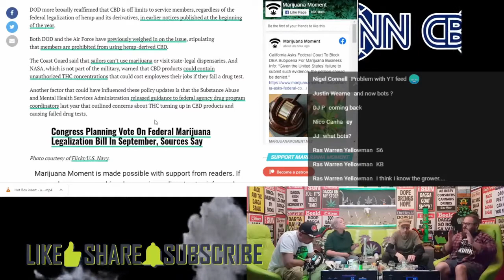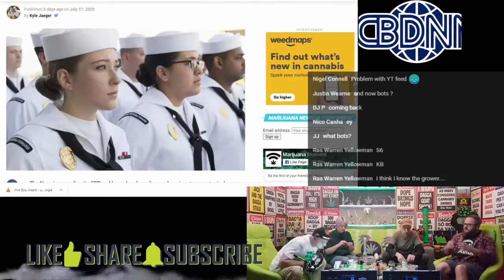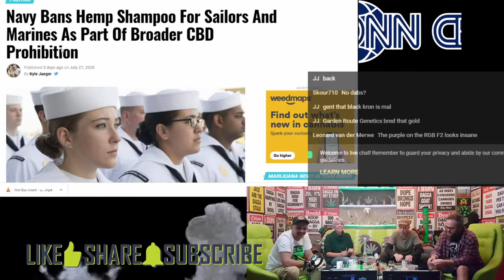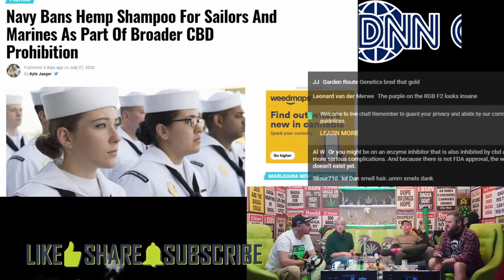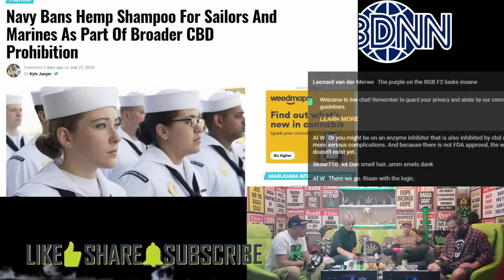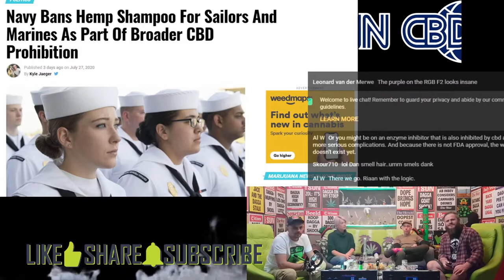CBDNN - Ep143 - What to do about the navies hair anxiety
CBDNN - What to do about the navies hair anxiety and a VW goes up in smoke